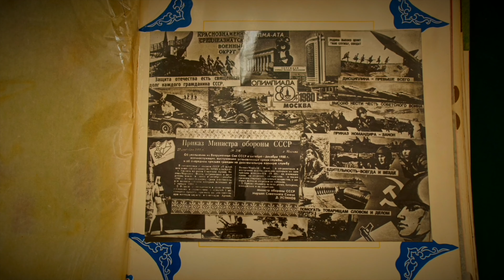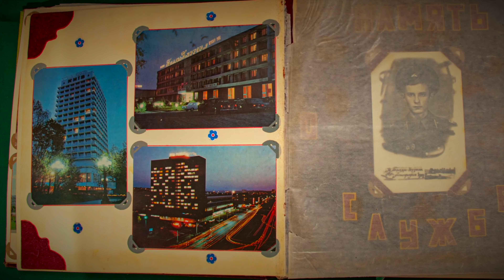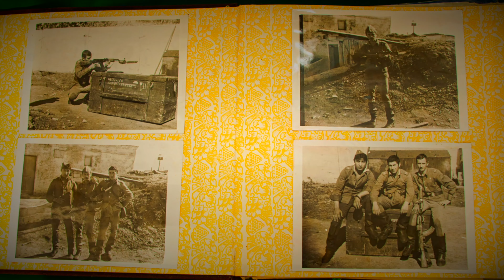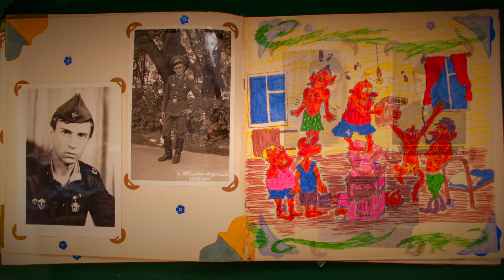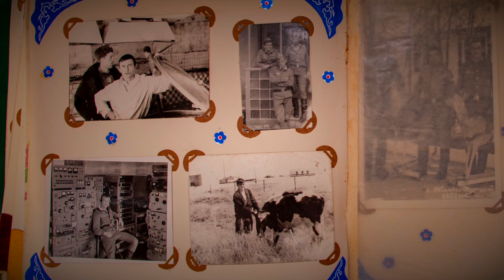Дембель Niki - СА КСАВО ВВС 1980 - 1982г.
История СА КСАВО 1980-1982. Посвящается памяти сослуживцам в тех далеких от родных мест, службы Средней Азии ВВС.